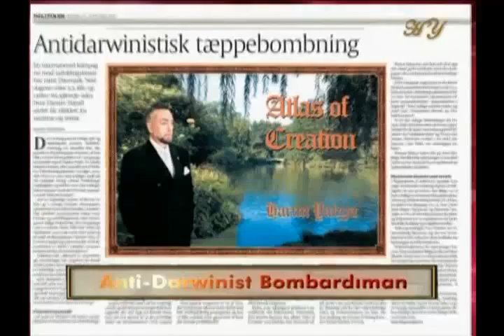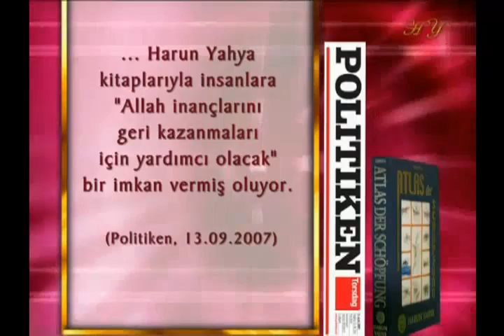Avrupa'yı fethetmek üzere olan kampanya 1